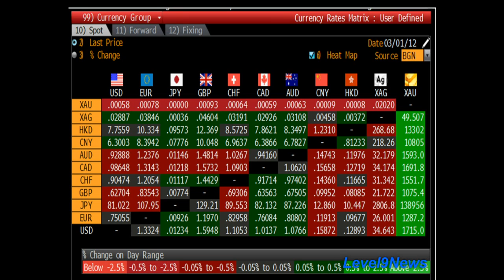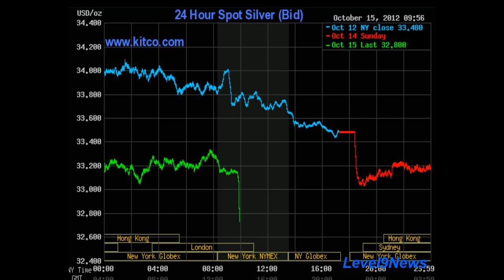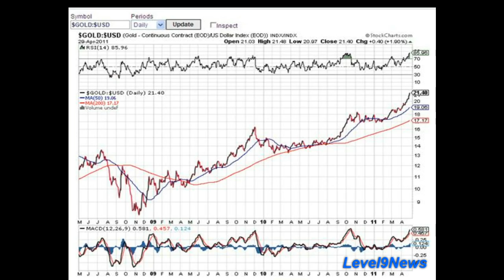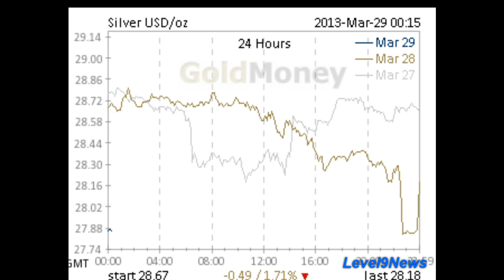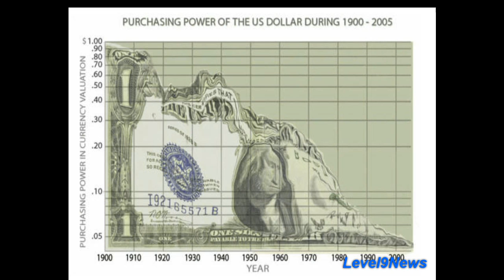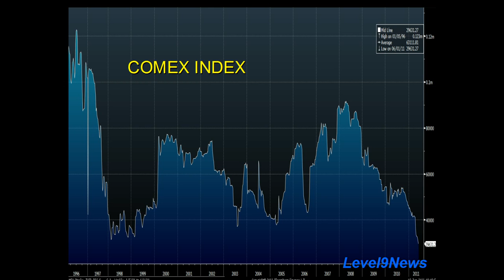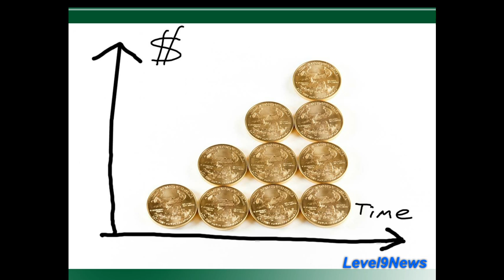Gold & Silver Smashdown=Mining Industry Collapse!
The gold & silver mining industries are set for implosion and no one is talking about this.  I discussed this trend in a video I put out months ago (below) and the circumstances or conditions that led to the making of that report have now become more serious.  The power elite are attempting to acquire all the physical they can while depriving you of your holdings before they pull the plug!

Gold & Silver...Plot to Collapse the Precious Metals Mining Industry?

You have permission to re-post this video.

In accordance with Title 17 U.S.C. Section 107, the material on this site is distributed without profit to those who have expressed a prior interest in receiving the included information for research and educational purposes.

Links:
2011 Gold Silver hit all time highs
Gold miners need $3000/oz in 5 years to be profitable (2012 article)
South African strike shuts down 39% of gold production